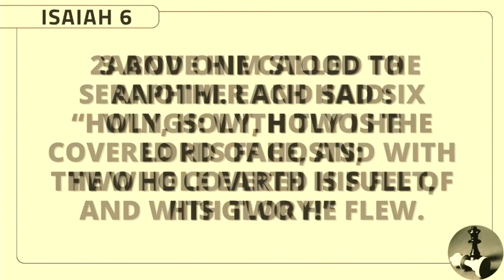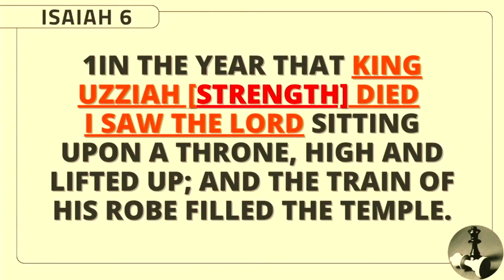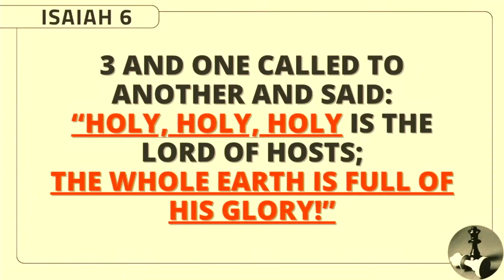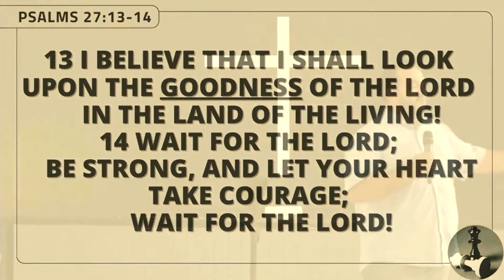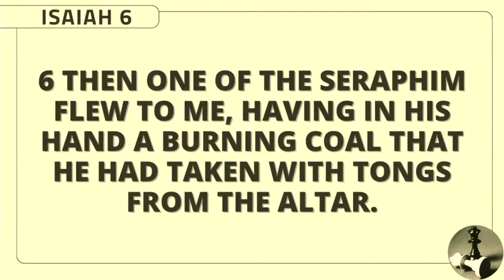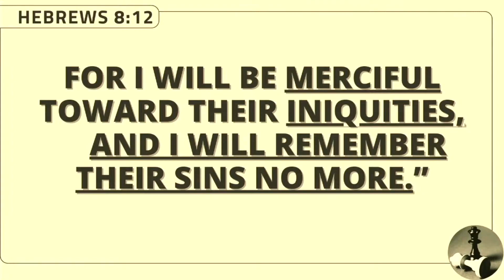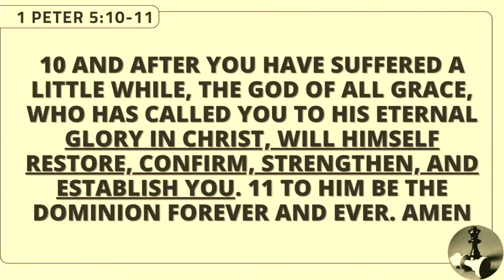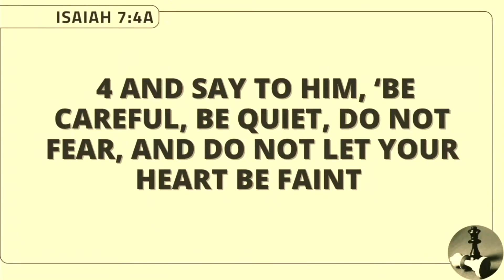Having Strength in Jesus | Pastor Lipe Fernandez | Liberty Church Jersey City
Pastor Lipe Fernandez
Liberty Church Jersey City

Sermon: Having Strength in Jesus - What should I do when my strength dies?
by Pastor Lipe Fernandez